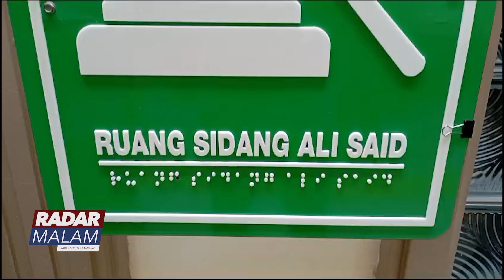Mantan Kakam Sidoarjo Way Kanan Diadili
Mantan Kepala Kampung Sidoarjo Kecamatan Umpu Semenguk Kabupaten Way Kanan Duduk Dikursi Pesakitan Pengadilan Tipikor Tanjung Karang Daldiri Menjalani Sidang Dengan Agenda Pembacaan Dakwaan Oleh Jaksa Penuntut Umum Terdakwa Didakwa Melakukan Pidana Korupsi Atas Anggaran Pendapatan Belanja Kampung Sebesar 394 Juta Rupiah